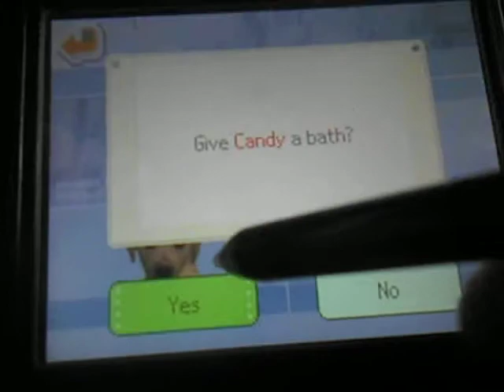Nintendogs Candy's bath!(read discription)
So i gave Candy my shetland sheepdog a bath cuz she needed one (i also will upload giving Pink,my shiba inu a bath) (ps.both dogs are in my chihuahua and friends game :) enjoy! XD